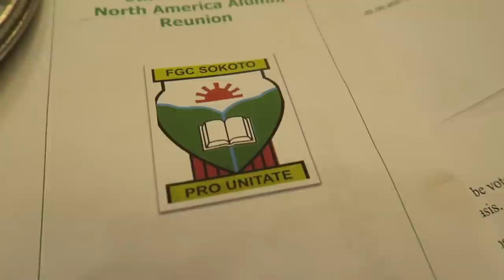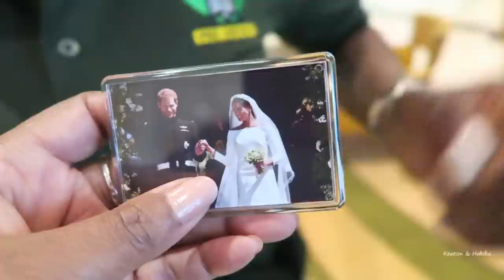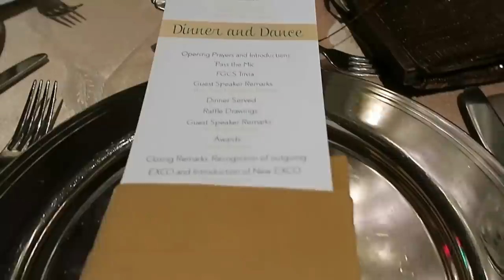IF I DANCE YOU GO DANCE !! FGC SOKOTO REUNION PART 3 ITS BEEN 30 YEARS ! Kenton & Habiba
If i dance you go dance! This is part 3 and majority of what took place on Saturday july 14th 2018 for the North America Alumni Reunion. It was the most tiring yet fun time I have had in a while. I had almost forgotten how much fun Nigerians can be! I was so worried before this trip that I wouldn't remember most people or that they may have expectations of me and feel disappointed. in the end it was unnecessary worry and I loved connecting with so many people from my past. It was definitely worth it.
Look out for next years reunion in Dallas TX.  Also look out for part 4 when we return home but not before getting some Maryland seafood!